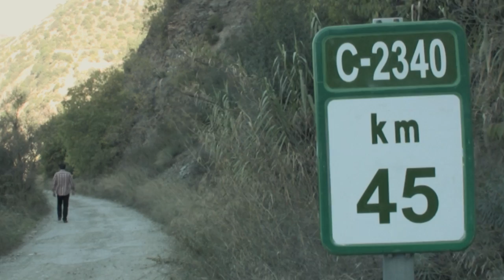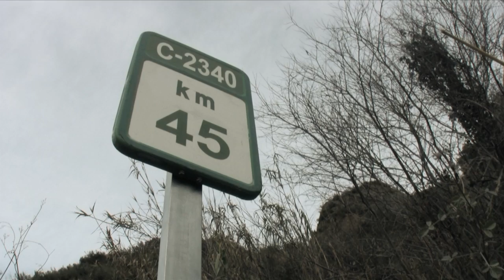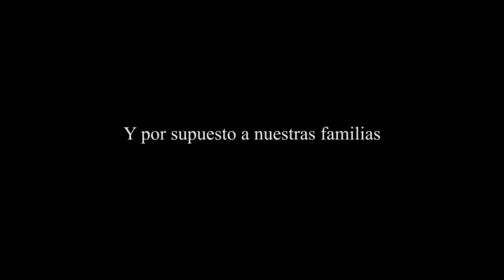Km. 45 - cortometraje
Sinopsis:
Un joven motorista despierta ensangrentado en una carretera desierta.
Su soledad se ve interrumpida por la llegada de un desconocido dispuesto a cambiarle la vida.

A bloodied young biker awakens in a deserted road.
His solitude is interrupted by the arrival of a stranger who will change his life.

Un jeune motard blessé reprend connaissance au milieu d'une route déserte.
Sa solitude est interrompue par l'arrivée d'un inconnu qui pourrait bien changer son destin.

Actores/Cast: Isaac Bonillo Alcaina, Carlos Lorite Gómez
Maquillaje/Make up: Deyanira Bueno Abad
Vestuario/Costumer: Natalia Cortés Ruiz
Script: Eduardo Quintana Piñero
Idea original: Carlos Lorite Gómez
Guión/Screenplay: Carlos Lorite, Pau Cantos Simón
Sonido/Sound: Marc Cantos Simón
Música/Music: Pau Cantos Simón, Marc Cantos Simón
Fotografía/Cinematography: Pau Cantos Simón
Ayud. de dirección/Assistant director: Eduardo Aires Jimenez
Dirección/Direction: Pau Cantos Simón
Año de producción/Production date: Febrero 2010

English subtitles: Dave Coogan
Sous-titres français: Arnaud Vercammen

Grabado con/Shoot on: Canon HV30